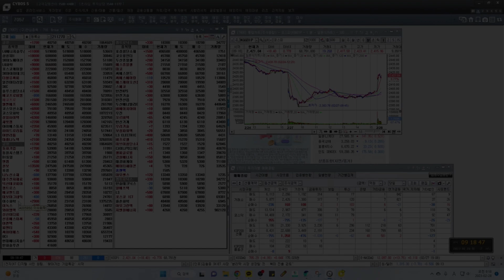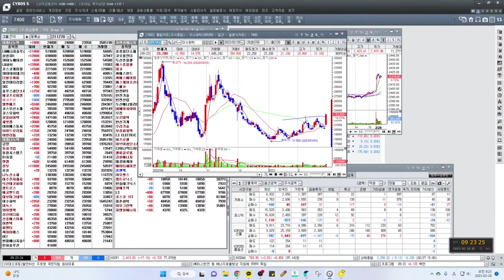[2월28일 장중HOT종목] 이수화학 : 전고체 배터리 관련주인 이유 / 이재용 회장의 전고체 배터리 관심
전고체 배터리
전고체 배터리 전해질로서의 황화리튬